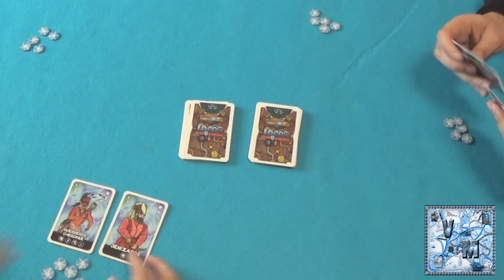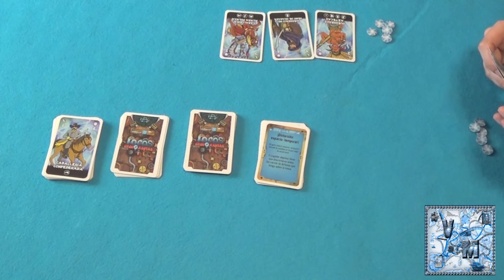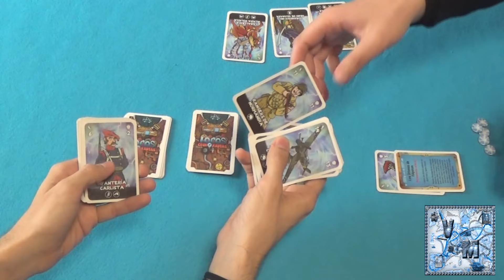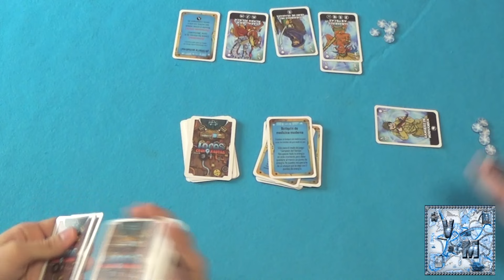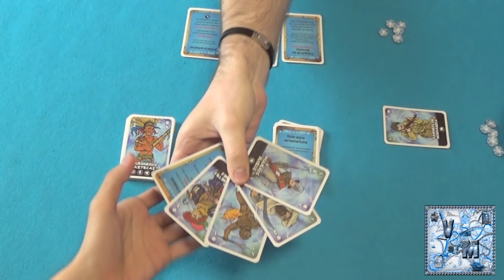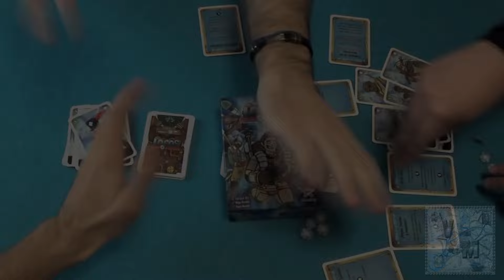Locos Crononautas - Juego de Mesa - Gameplay